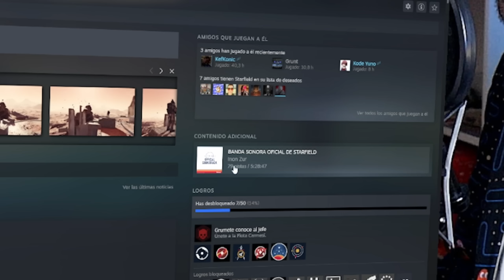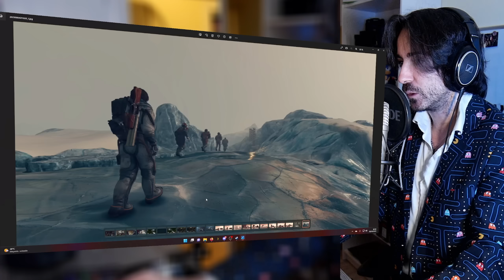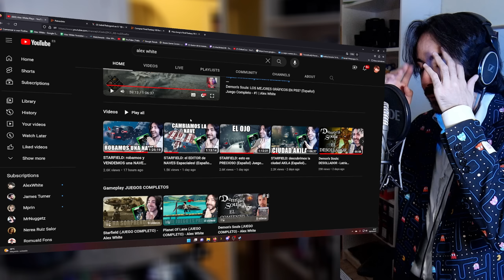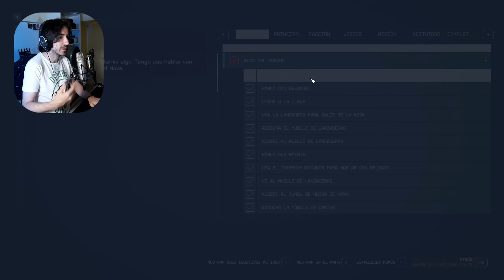Llevo 20 horas en Starfield y esta es mi opinión - Merece y Vale la pena jugar? PC, Xbox Series X, S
Llevo 20 horas en Starfield y esta es mi opinión - Merece y Vale la pena jugar? PC, Xbox Series X, S. Hoy hablamos de Starfield en PC, Xbox Series X y Series S. Merece y vale la pena jugar? Cómo son mis impresiones y cuál es mi opinión del juego tras 20 horas?
✅ ENLACES DE INTERÉS:
MIS JUEGOS FAVORITOS DE NINTENDO SWITCH: